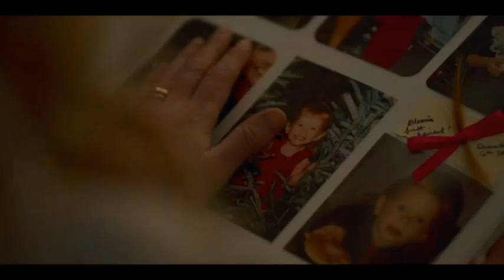Fate: A Saga Winx 1ª Temporada - Bloom conta a verdade para seus pais •Ep.06•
⚠️ ESTE VÍDEO CONTÉM SPOILER!! ⚠️

Oii galera, pra você que não conhece o canal ainda. Nesse canal eu posto as melhores cenas de séries que acabaram de ser lançadas ou atualizadas com novas temporadas com ótima qualidade pra vocês. Espero que vocês gostem...